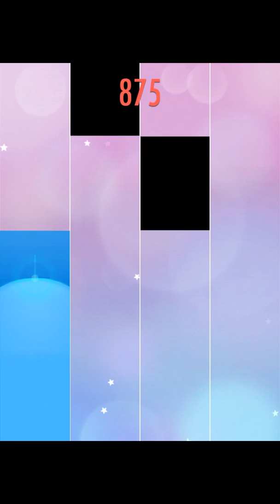Piano tiles2 part1